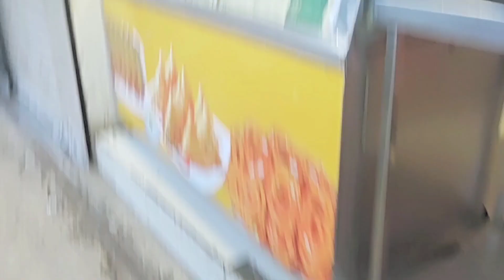bht din bad Ghar gai | ice cream bh Khai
assalamualaikum